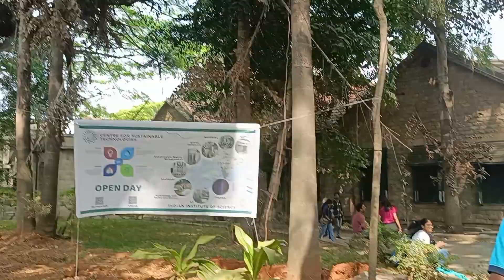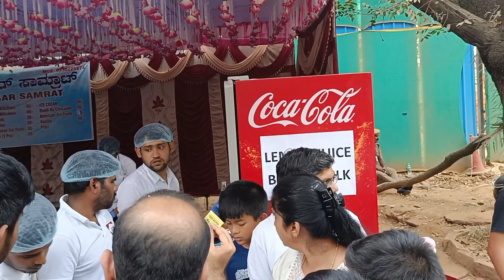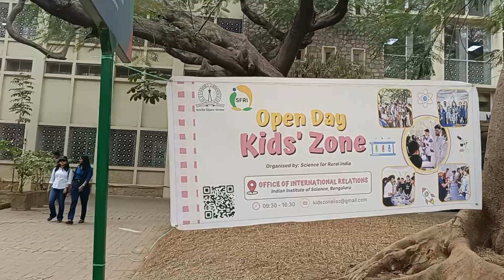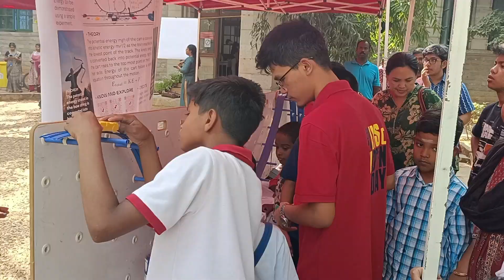IISc Bangalore | Open Day 2024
IISc open day 2024 is annual exhibition to public specially for the student inside the Indian Institute of Science campus, Bangalore. We have seen multiple display of their work and initiatives. it was a really fun and exhausted day to see their initiatives.